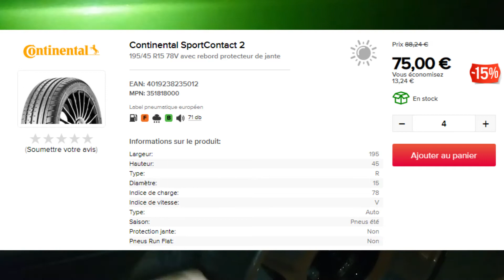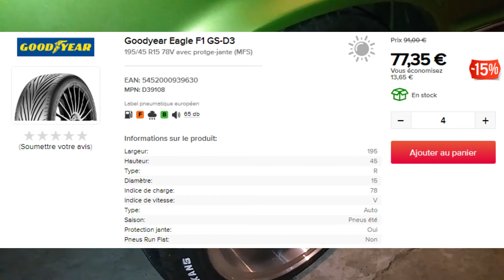Débriefing après la journée piste, Choix des nouveaux pneus ?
Salut les pilotes !

voici la première analyse après la journée piste, l'état final des pneus.

Que pensez-vous du choix des prochains pneus ?

+ clique sur la 🔔 pour être sûr de ne rien rater.

🎼 Musique 1 : non communiqué

Déco auto & stickers utilisés :

- Drapeau allemand
- Écusson 1980
- I love Scirocco Mk1
- Marqueur blanc pneus
- Porte assurance Scirocco 1

Matériel utilisé :

- Téléphone, Wiko Fever
- Stabilisateur 3 axes, Zhiyun Smooth-Q
- Micro cravate : Tonor
- Caméra, Sony AS200

📲 Facebook club : @CrazyRoadCarsClub

À bientôt ✌